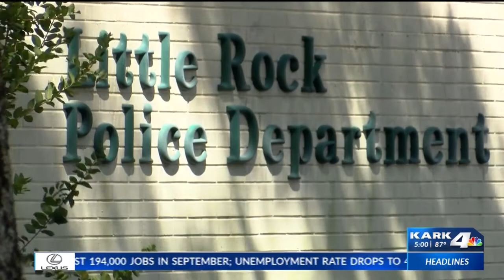City commission hearing on firing of LRPD officer continues